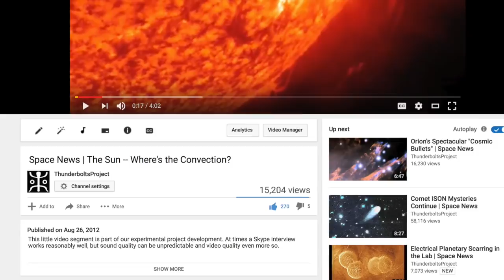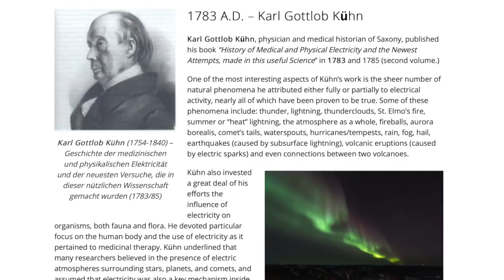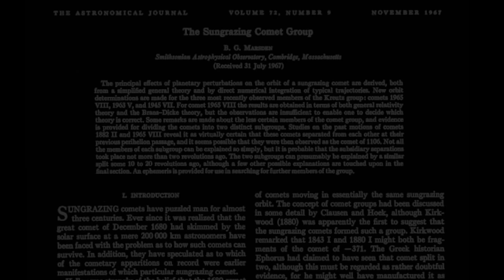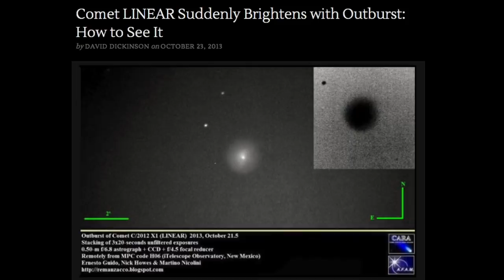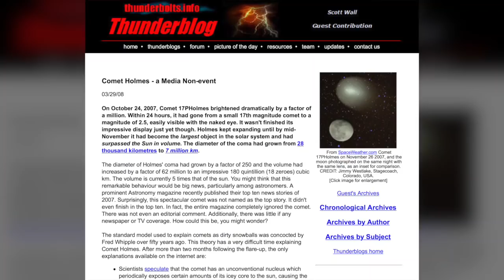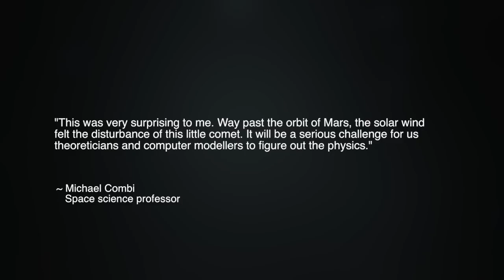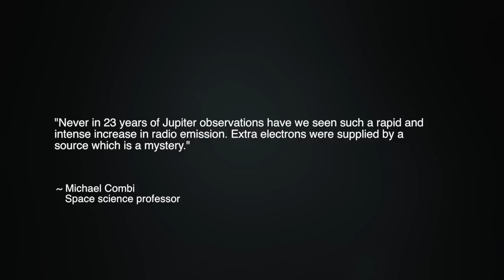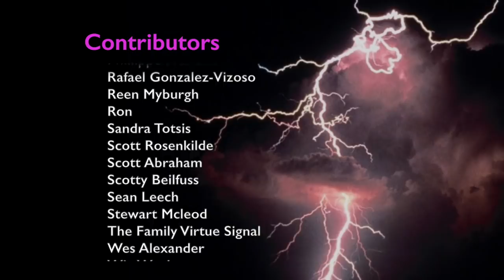Electric Comets: The Most Dramatic Displays | Space News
In our previous episode, we began a commemoration of the 5-year anniversary of Space News from the EU with a comprehensive summary of the most significant findings to date from comet missions. Today, we continue our commemoration with a review of the some of the most dramatic and "surprising" comet displays, all of which point to the electrical nature of cometary phenomena.